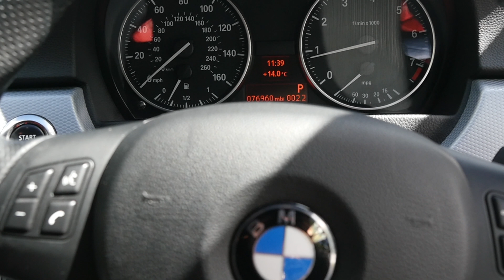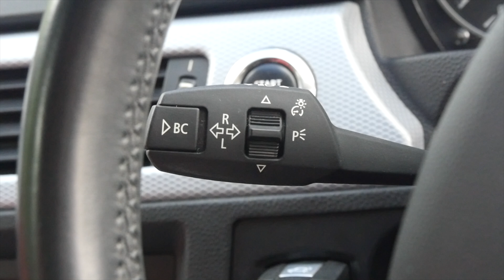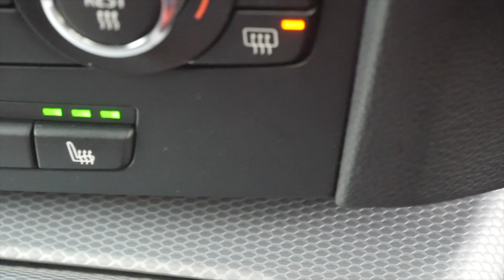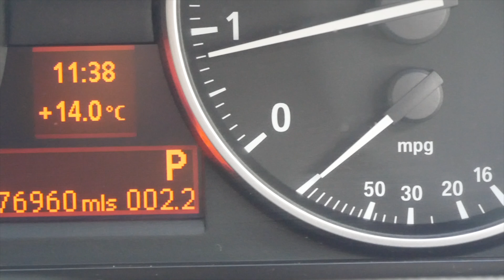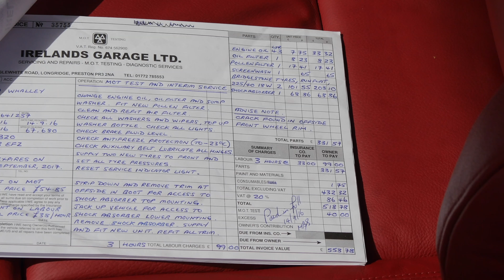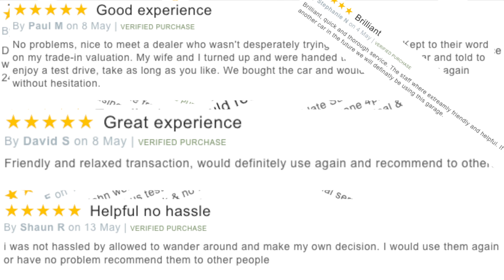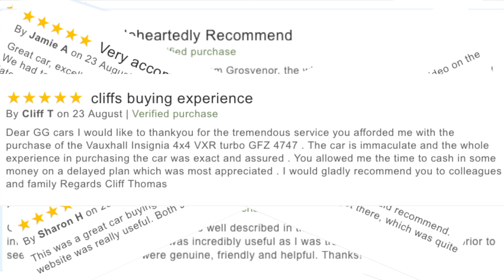BMW 3 Series 2 0 320i M Sport 2dr PE58EFZ Full Video